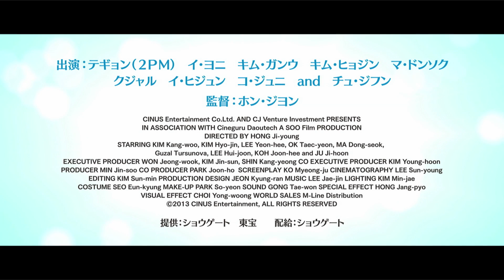『結婚前夜～マリッジブルー～』予告編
結婚は人生最大の選択、結婚式を1週間後に控えた4組のカップルが陥ったマリッジブルーとは？
2014年5月10日より新宿バルト9ほかにて全国公開
（作品詳細）